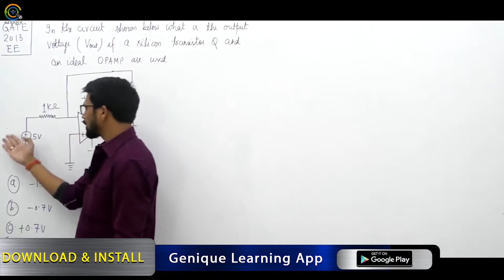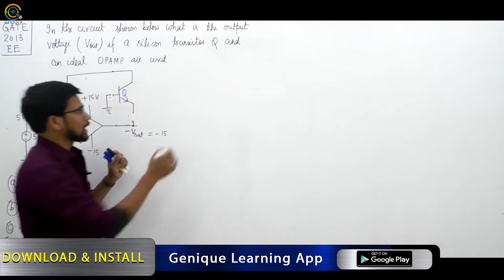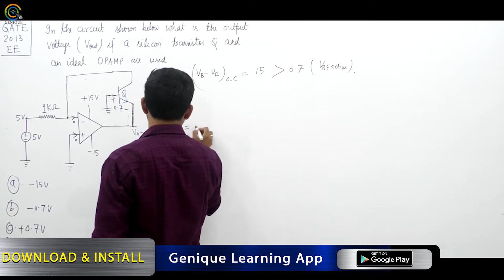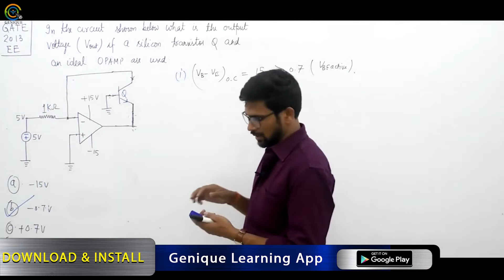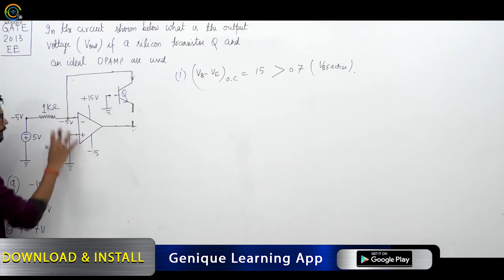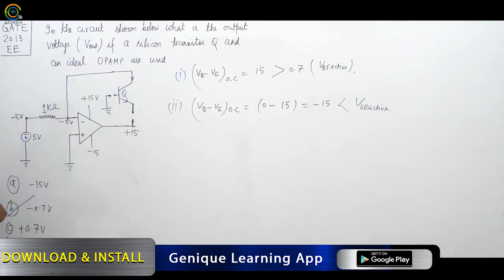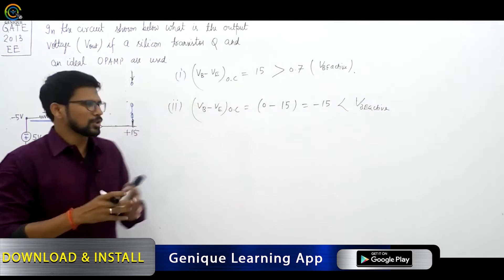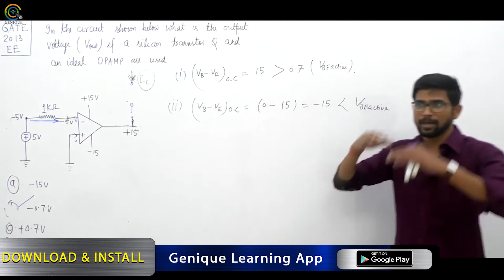Lec 54 I Imp Question Discussion on OPAMP along with BJT I Analog Electronics I G-SAVIOUR |GATE 2022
Playlist on this channel:
1. GATE Civil & Mechanical Crash Course

2. GATE Electrical Engineering Crash Course

3. GATE Electronics Engineering Crash Course

4. GATE Instrumentation Engineering Crash Course

6. 15 Minutes with Genique Team